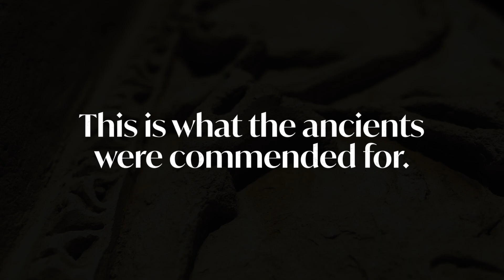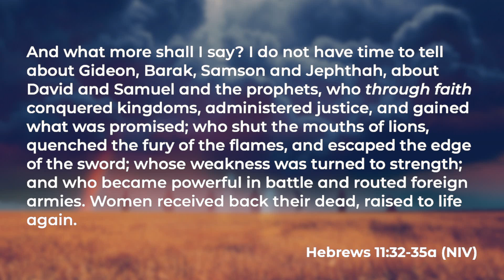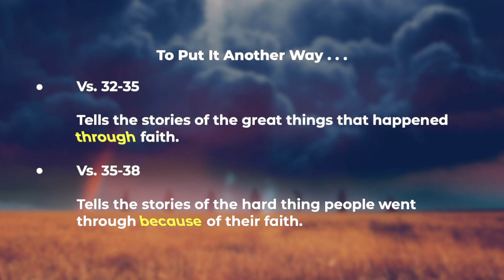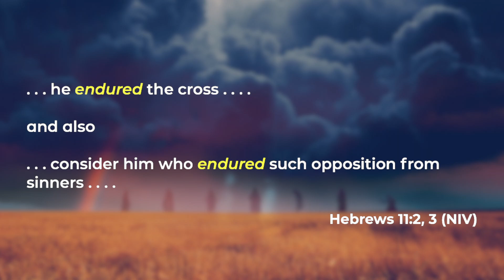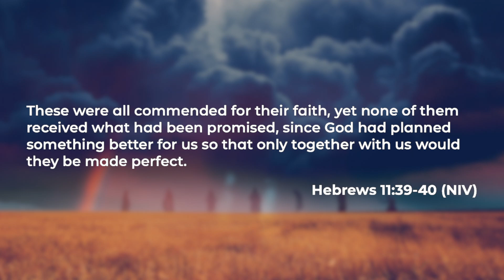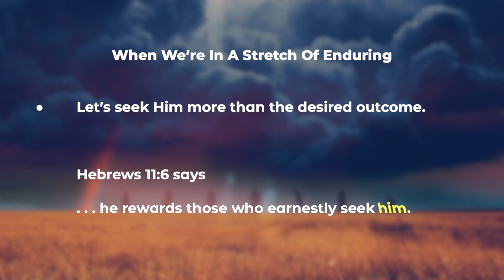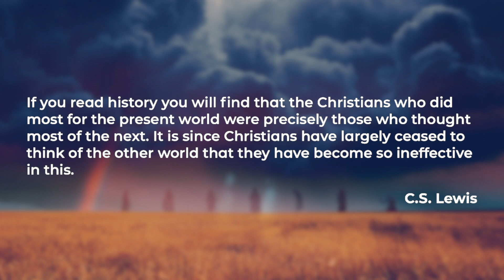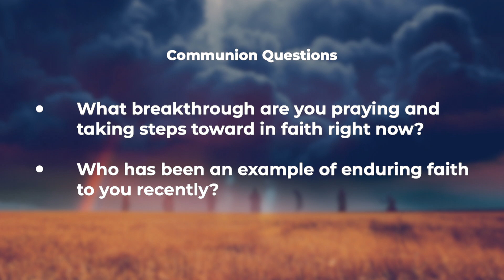Online Service - August 1, 2021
This weekend we’ll cross the finish line of our “By Faith” series and our journey through Hebrews 11. We’ll be in Hebrews 11:32-40. The journey of faith features two kinds of faith experiences. Both will be present in our lives when it comes to walking out our faith.

People and churches tend to build belief systems around one or the other instead of acknowledging both. When we do this with one, to the exclusion of the other, it makes the journey harder than it has to be. And, if we're honest, it’s challenging enough!

Be sure to stay through the end of the sermon for more worship and prayer time.